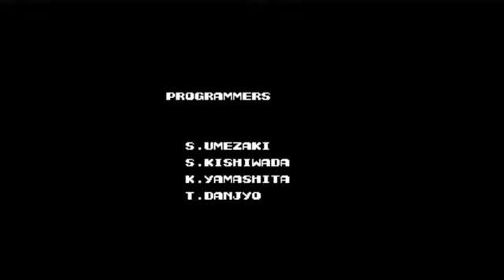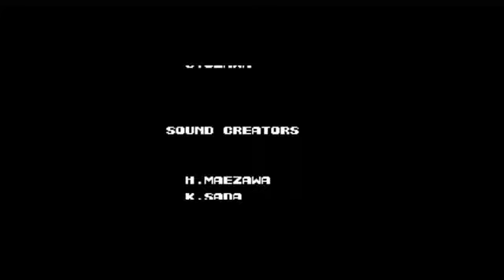Contra Anniversary Collection: Contra (Arcade) Part 2